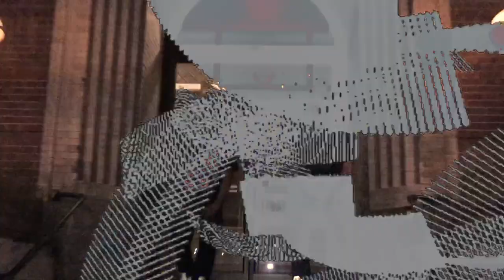Official Music Video - XGAMES MODE - BRODIE FOX X QUADREE SUMMERS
Official Music Video - XGAMES MODE - BRODIE FOX X QUADREE SUMMERS  (SHOT BY TERRY THOMPSON)